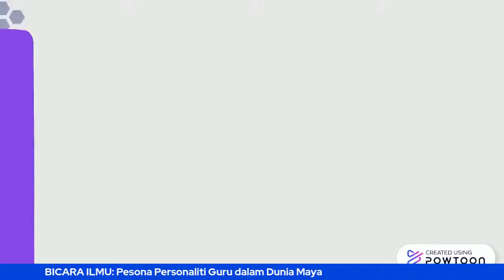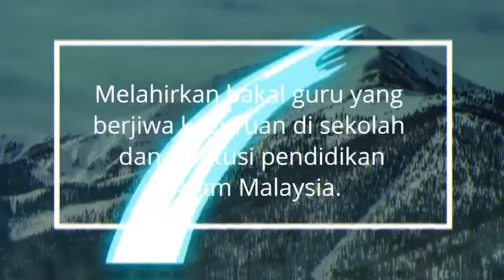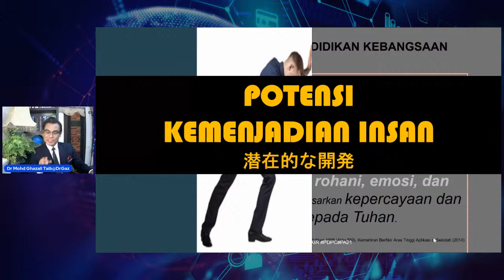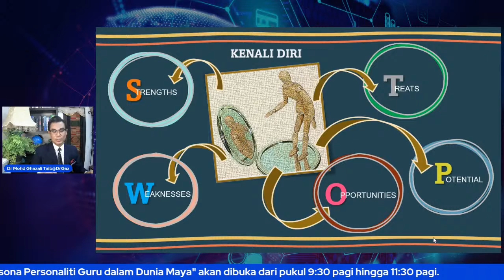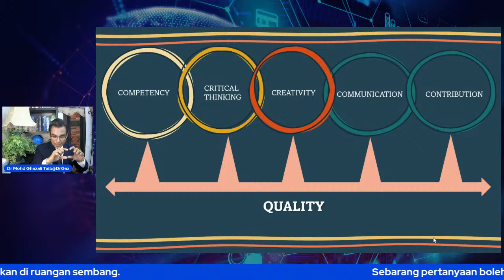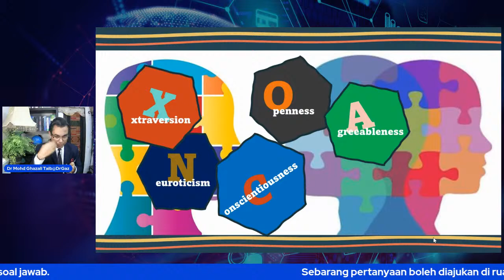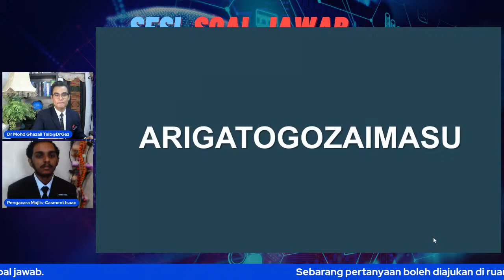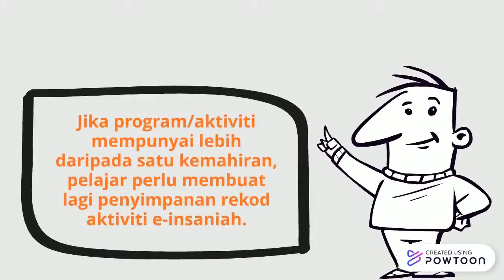Bicara Ilmu: Persona Personaliti Guru dalam Dunia Maya bersama-sama Dr. Mohd Ghazali bin Taib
Bicara Ilmu: Persona Personaliti Guru dalam Dunia Maya bersama-sama Dr. Mohd Ghazali bin Taib anjuran Biro Kerohanian, Moral dan Disiplin, IPG Kampus Bahasa Antarabansga.

🗓Tarikh: 21 Ogos 2021 (Sabtu)
📝Daftar: 09:30 pagi